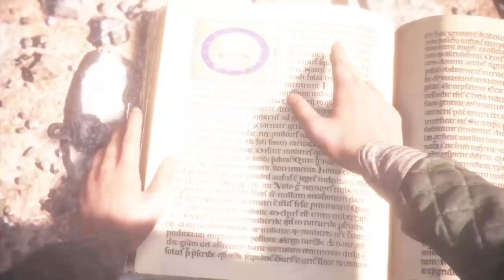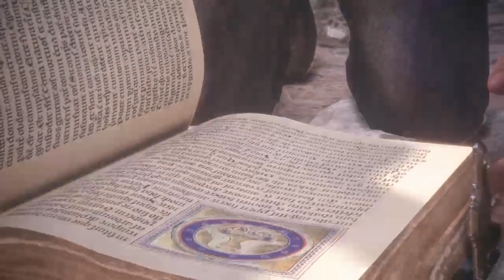A Plague Tale Innocence Gameplay Walkthrough | Chapter 11 - PS4 (No Commentary)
A Plague Tale Innocence Gameplay Walkthrough | Chapter 11 includes Full Walkthrough recorded on PS4.